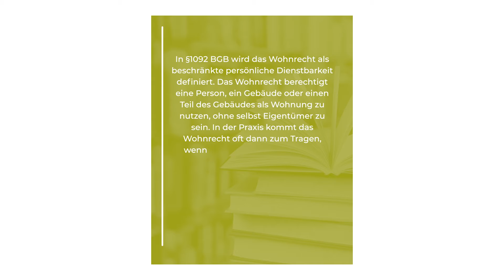Wohnrecht - Citak Immobilien - Immobilienmakler Köln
Citak Immobilien e.K.
Hakan Citak - Immobilienmakler in Köln
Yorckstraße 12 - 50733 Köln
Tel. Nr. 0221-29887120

Hakan Citak von Citak Immobilien präsentiert: Wohnrecht

Aus unserem Immo-Lexikon, heute der Buchstabe W wie Wohnrecht

In §1092 BGB wird das Wohnrecht als beschränkte persönliche Dienstbarkeit definiert. Das Wohnrecht berechtigt eine Person, ein Gebäude oder einen Teil des Gebäudes als Wohnung zu nutzen, ohne selbst Eigentümer zu sein. In der Praxis kommt das Wohnrecht oft dann zum Tragen, wenn eine Person beispielsweise eine Immobilie frühzeitig an die Kinder verschenkt oder vererbt, sich diese Person aber absichern möchte, die Immobilie weiterhin bewohnen zu dürfen. Das Wohnrecht wird im Grundbuch eingetragen.

Kontaktieren Sie uns gerne, um mehr über unsere Leistungen zu erfahren! Wir freuen uns auf Ihren Anruf!

Ihr Immobilienmakler in Köln für den Großraum Köln, Bonn, Düsseldorf, Dormagen, Leverkusen, Bergisch Gladbach, Bergheim und Pulheim

Wenn auch Sie Ihre Immobilie ohne Zeit und Geldverlust verkaufen möchten und das in die Richtung geht, die Sie sich vorstellen, dann rufen Sie mich für ein kostenloses und unverbindliches Kennenlerngespräch an.